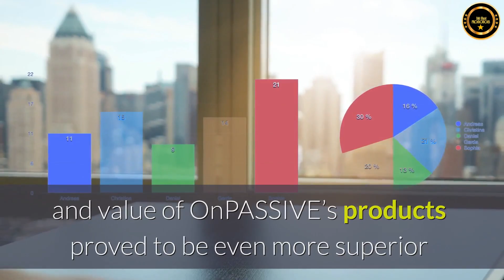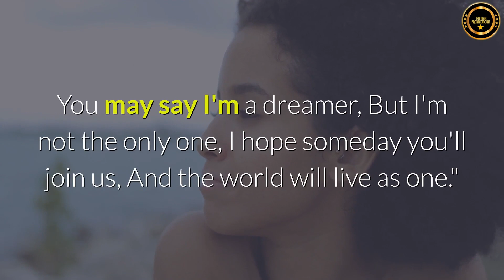Imagine the day when ONPASSIVE is in full high altitude orbit - Dr. Bill Williams & Bill Must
Imagine the day when ONPASSIVE is in full high altitude orbit
Please Get Back to the person who connected you here.